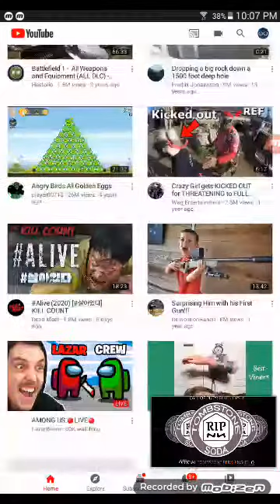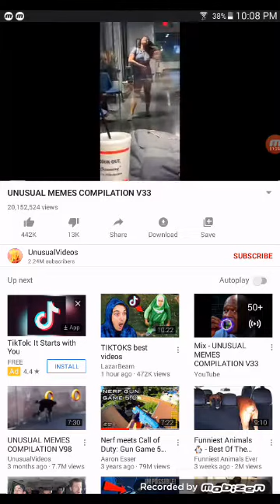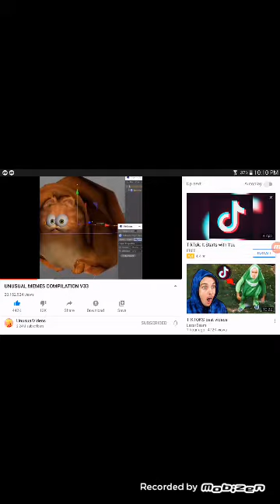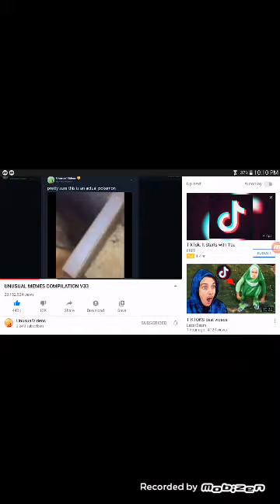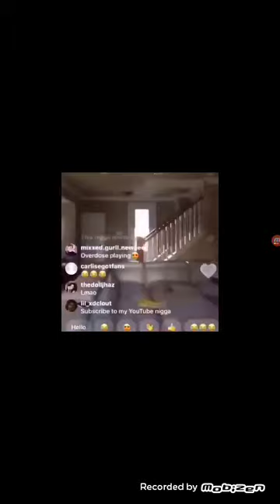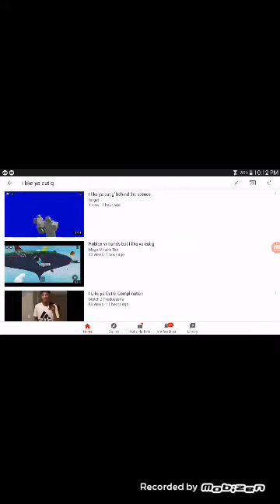Unusual memes part 1.